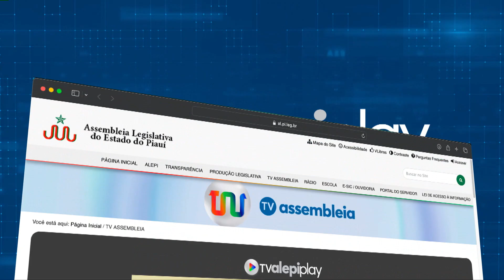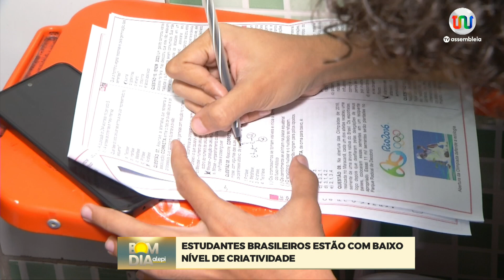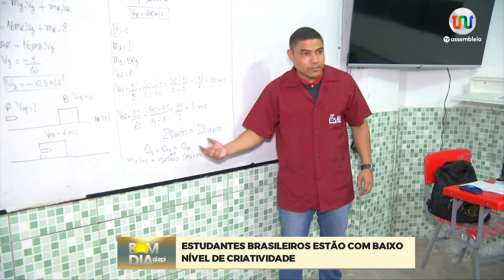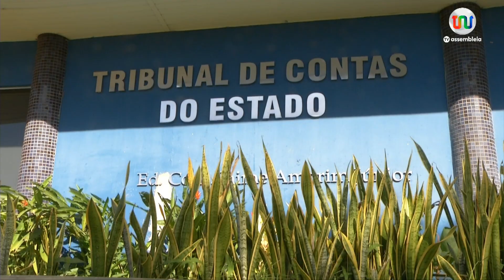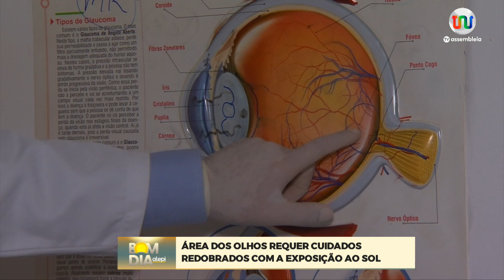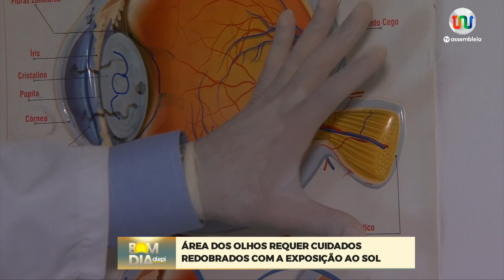Bom Dia Alepi - 20 de Junho de 2024